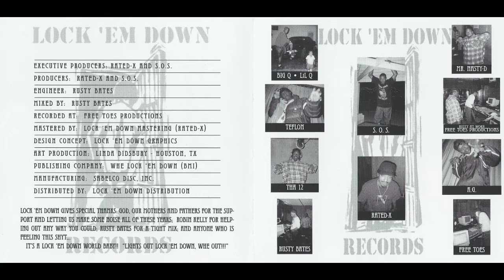3MK - Bloody Rain Drops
3MK - Lock `Em Down Records Compilation (1999) - Memphis, TN